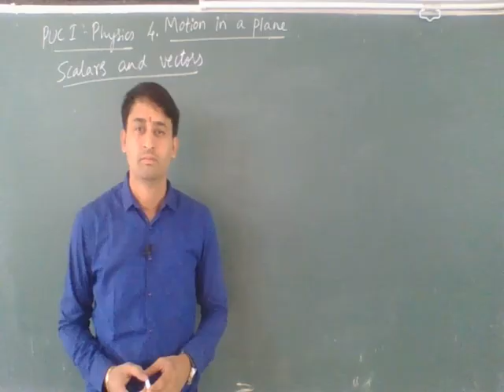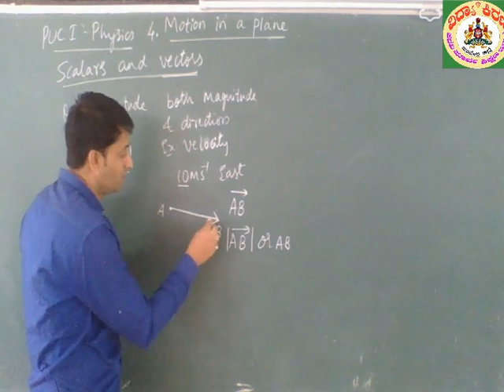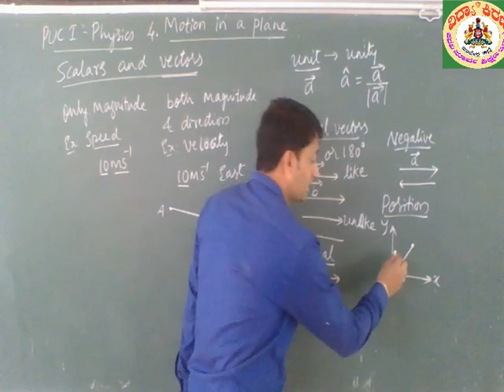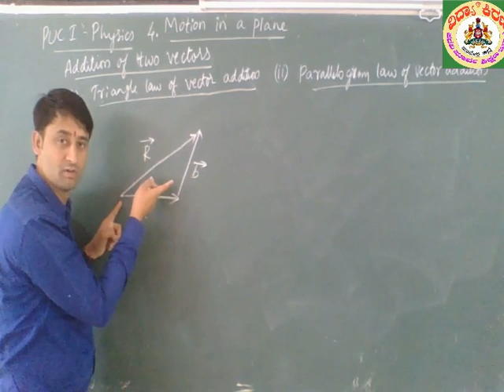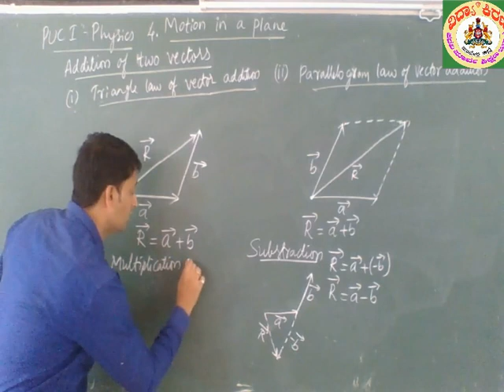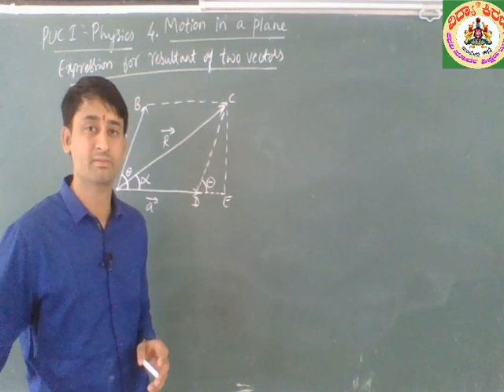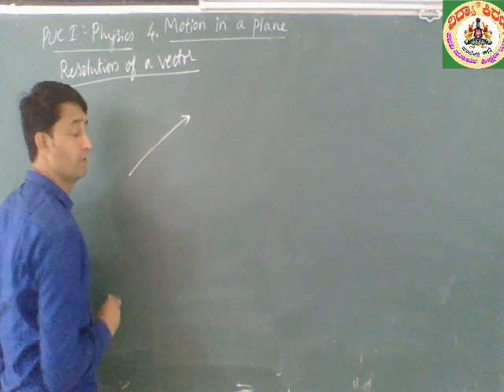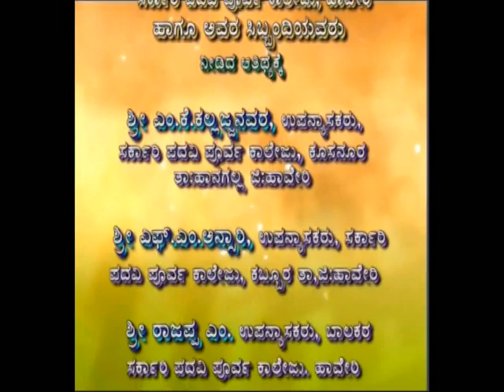ಪ್ರಥಮ ಪಿಯುಸಿ ಭೌತಶಾಸ್ತ್ರ : ಅಧ್ಯಾಯ 4. (1/2) - ಶ್ರೀ ಮಂಜುನಾಥ ಬ್ಯಾಡಗಿ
ಶ್ರೀ ಮಂಜುನಾಥ ಬ್ಯಾಡಗಿ ಅವರು ಹಾವೇರಿ ಜಿಲ್ಲೆಯ ಬ್ಯಾಡಗಿ ತಾಲೂಕಿನ ಮೋಟೇಬೆನ್ನೂರಿನ ಸರ್ಕಾರಿ ಪದವಿ ಪೂರ್ವ ಕಾಲೇಜಿನ ಉಪನ್ಯಾಸಕರು